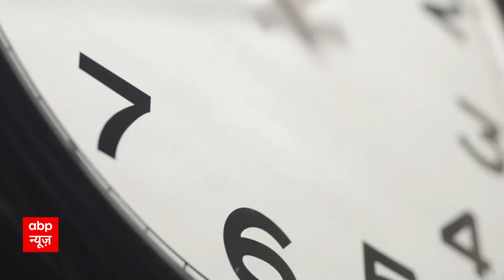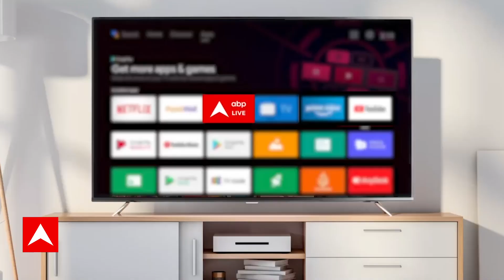'Maman Khan Mewat में सांप बना बैठा है, मुझे और विधायक को साथ अंदर ठूंस दें' । Nuh Violence Update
Tension prevailed in Haryana's Nuh district after violence and ruckus on Monday. Curfew has been imposed in the district for 2 days. At the same time, paramilitary companies have been deployed in the area to control the situation. An order has been issued to declare August 1 as a holiday for schools, colleges and coaching centers in Gurugram, Faridabad and Palwal districts. To maintain peace, DC Prashant Panwar has called a meeting of Sarva Samaj at 11 am on Tuesday. According to the police, a group of youths stopped the Vishwa Hindu Parishad's 'Braj Mandal Jalabhishek Yatra' near Khedla Mor in Nuh and started pelting stones. After which the cars involved in the procession were set on fire. Police vehicles were damaged. The people involved in the procession retaliated by pelting stones at the youths who stopped the march. This yatra was flagged off by BJP district president Gargi Kakkar. A contingent of police was also deployed along with the procession. If media reports are to be believed, a video was posted on social media by a Bajrang Dal worker which became the reason for the clash. Monu Manesar, a cow vigilante wanted in the murder of two Muslim youths in Rajasthan, was to participate in the procession. But after the advice of Vishwa Hindu Parishad, Monu Manesar did not participate in the procession. Because this could have increased the tension further. Monu Manesar was also threatened on Twitter to challenge him to come to Nuh.
हरियाणा के नूंह जिले में सोमवार को हिंसा और बवाल के बाद तनाव की स्थिति बनी हुई है. जिले में 2 दिन के लिए कर्फ्यू लगाया गया है. वहीं हालात पर काबू करने के लिए इलाके में पैरामिल्ट्री की कंपनियों की तैनाती की गई है. गुरुग्राम, फ़रीदाबाद और पलवल जिलों के स्कूल, कॉलेज, कोचिंग सेंटर में 1 अगस्त की छुट्टी करने का आदेश जारी किया गया है. शांति व्यवस्था बनाए रखने के लिए डीसी प्रशांत पंवार ने मंगलवार सुबह 11 बजे सर्व समाज की बैठक बुलाई है. पुलिस के अनुसार, विश्व हिंदू परिषद की ‘बृज मंडल जलाभिषेक यात्रा’ को नूंह में खेड़ला मोड़ के पास युवकों के एक समूह ने रोक लिया और पथराव करने लगे. जिसके बाद जुलूस में शामिल कारों को आग लगा दी गई. पुलिस वाहनों को क्षतिग्रस्त किया गया. जुलूस में शामिल लोगों ने पलटवार करते हुए यात्रा को रोकने वाले युवकों पर पथराव कर दिया. इस यात्रा को बीजेपी की जिला अध्यक्ष गार्गी कक्कड़ ने ही झरी झंडी दिखाकर रवाना किया था. जूलूस के साथ पुलिस की एक टुकड़ी भी तैनात थी. मीडिया रिपोर्टस की माने तो बजरंग दल के एक कार्यकर्ता के द्वारा सोशल मीडिया पर एक वीडियो पोस्ट किया गया था जो झड़प की वजह बना. राजस्थान में दो मुस्लिम युवकों की हत्या में वांछित गोरक्षक मोनू मानेसर को जुलूस में शामिल होना था. लेकिन विश्व हिंदू परिषद के सलाह के बाद मोनू मानेसर ने जूलूस में भाग नहीं लिया. क्योकि इससे तनाव और बढ़ सकता था. मोनू मानेसर ट्विटर पर नूंह आने की चुनौती देने की धमकियां भी दी गई थी.